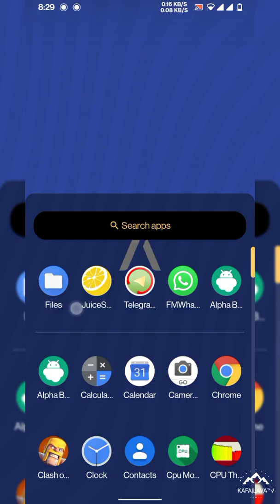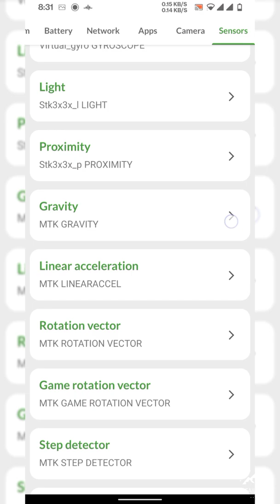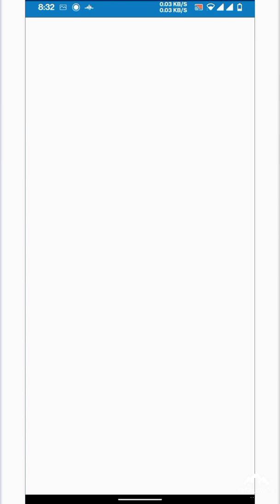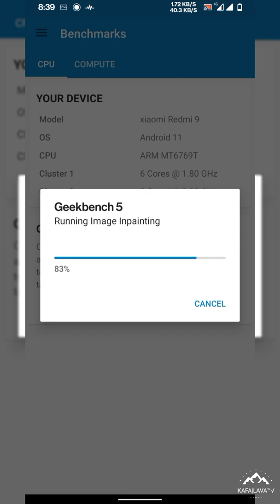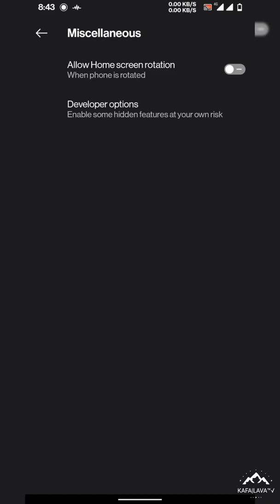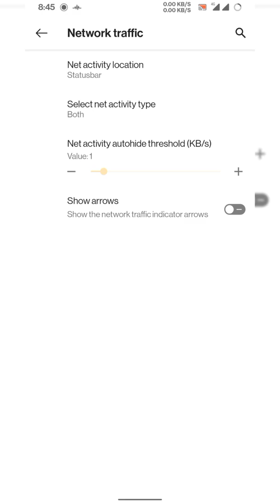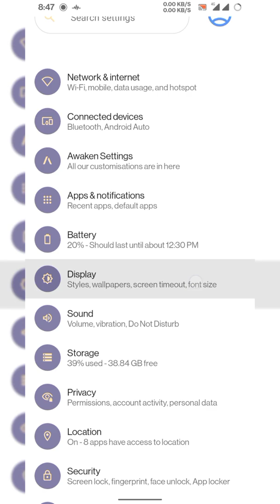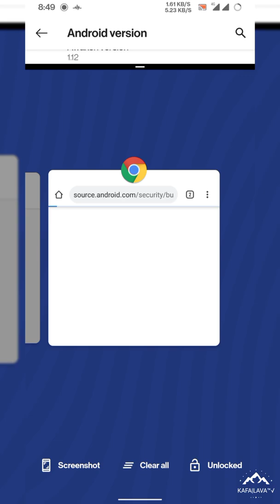Review Custom ROM Project Awaken 1.12 Adios Android 11 | Redmi 9 | Poco M2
Awaken - 1.12 Adios  | UNOFFICIAL
Android 11.
Released: 11/03/22

By @KAFA_Lava x @SolehLulut

Changelogs:
• October Security Patch
• Gapps Build
• Enforcing

Credits:
@SakthivelNadar @ashblk @chcepizze @TheMalachite @ceb8khs For DT

Join 👉🏻  @sharereviewcustomromR9
Follow 👉🏻  @sharereviewcustomrom